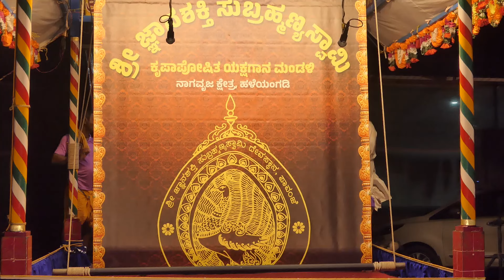SamagraVali/Pavanje mela/part-11#yakshagana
Sri jnanashakthi Subrahmanya. Swami kripaposhurhaYakshagana Mandali Pavanje

Samagra Vali
ಸಮಗ್ರ ವಾಲಿ
Bhagavatharu

Sri Sathish Shetty Patla
Sri Prapullachandra Nelyadi

Himmela
Sri Guruprasad Bolunjadka
Sri Prashanth Shetty Vagenadu
Sri Kaushik Rao Puthige

Mummela

Stri Patra
Shri Akshay Marnad
Shri Rajesh Nitte
Shri Yogesh Kadaba
Shri Vishwas Kavoor

Hasya
Shri Balakrishna Movvar
Shri Sandesh Mandara

Pradhana Bhoomikeyalli

Shri Divana Shiva Shankara Bhat
Shri Radhakrishna Navada Madhur
Shri Madhava Kolthamajelu
Shri Santhosh Kumar Manya
Shri Rakesh Rai Adka
Shri Mohana Bellipaadi
Shri Lokesh Mucchur
Shri Dinesh Shetty Kavalakatte
Shri Madhuraj Permude
Shri Jayakeerhri
Shri Lakshmana Permude
Shri Hariraj Shettigar Kinniguli
Shri Maneesh Patali Edneer
Shri Diwakar Kaniyur
Shri Ramesh Patrame
Shri Sachin Ameen
Shri Manoj Venoor
Shri Manvith

Pavanje mela